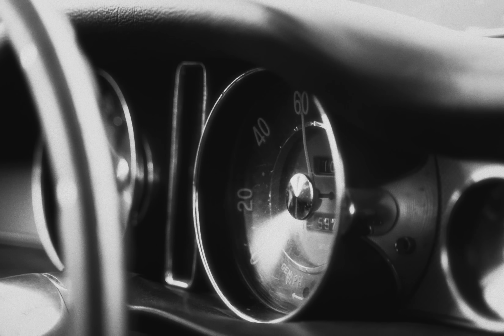Halott Pénz - Ha bántanak az emberek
Halott Pénz 20 - Puskás Aréna - 06.08.

szöveg: Marsalkó Dávid
zene: Marsalkó Dávid, Mihalovics Dávid, Prifer Barnabás, Járai Márk
Mix, master: Somogyvári Dániel

KLIP:
FINAL. Productions
Rendező: Nagy Bence
Gyártásvezető: Lévai-Hangyássy Bence
Operatőr: Rádli Bence
Werk: Bodnár Dávid
Drón/Kameratechnikus: Farkas Dávid
Vágó: Nagy Bence
Lovas: Szilágyi Anikó

és Sváby Andrásnak, akitől “A The Saint- VOLVO p1800-t kölcsönkaptuk a forgatásra

- Halott Pénz 2024 -